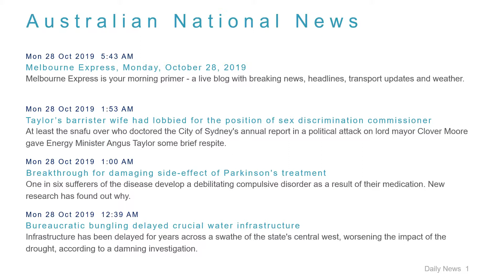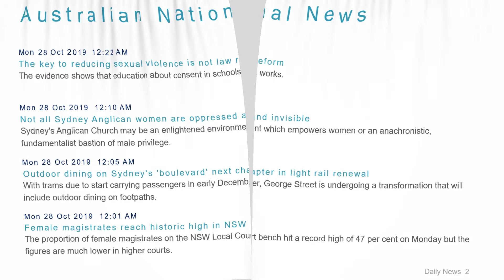National News Headlines for 28 Oct 2019 - 8 AM Edition